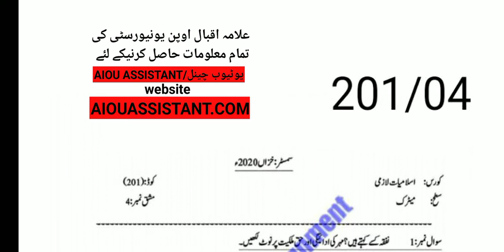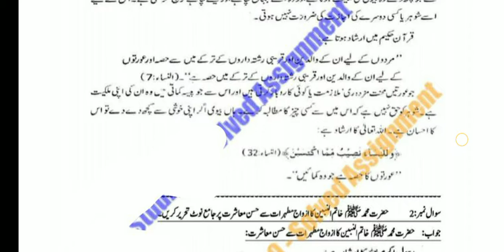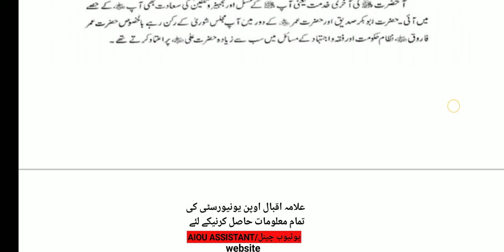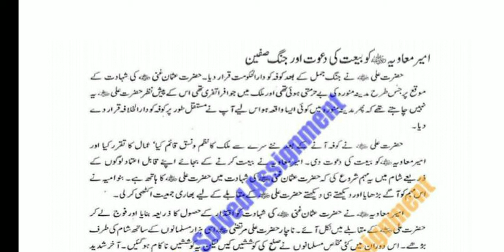aiou solved Assignment autumn 2020 || code 201 Assignment no.04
aiou assistant

⏩🤚🏻A.O.A

aiou aiou solved assignment#matric solved assignment#matric all solved assignment new solved assignment autumn2020#rana irfan